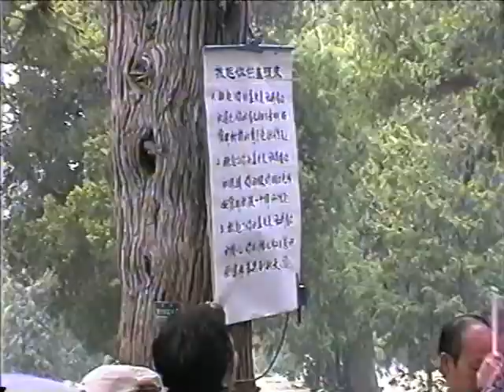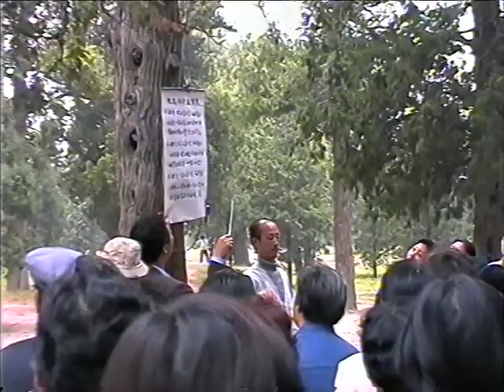Peking 2000 Muziek in het Tian Park - Beijing Chinese music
Beijing 2000 - tai Chi en Chinese muziek in het Tian Tan park.